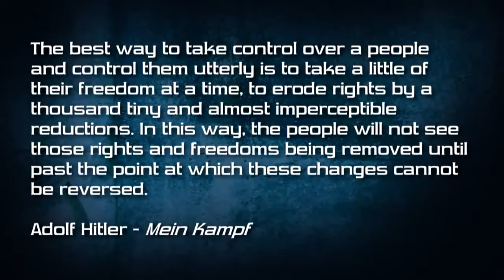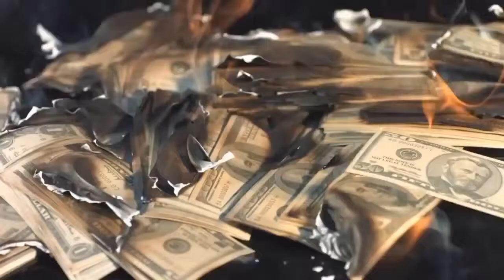Anonymous - Vote Them Out